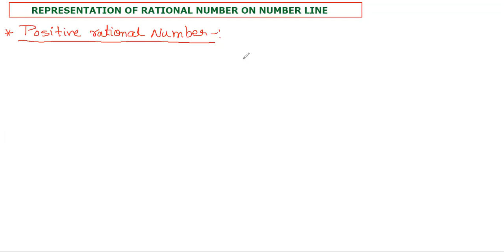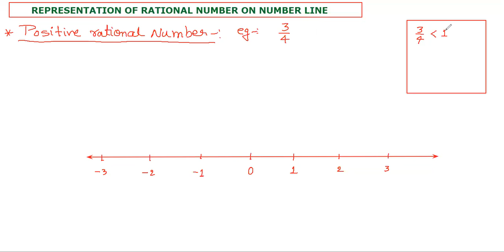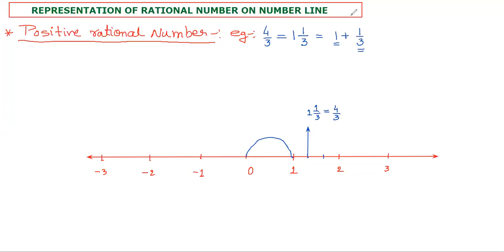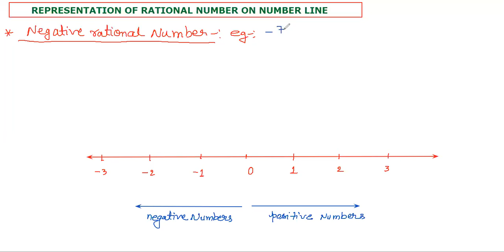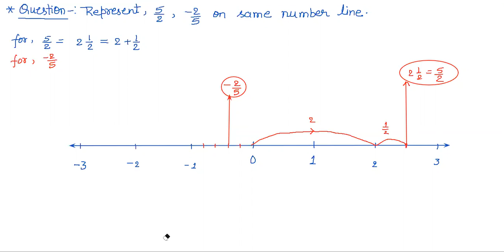RATIONAL NUMBER PART5 | REPRESENTATION OF RATIONAL NUMBER ON NUMBER LINE | RAIEDU | ASHEESH RAI